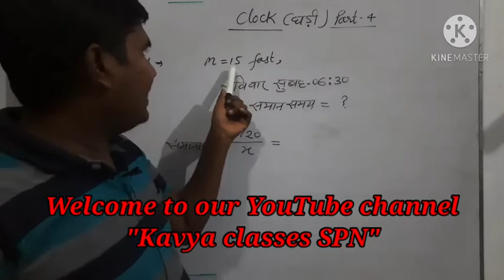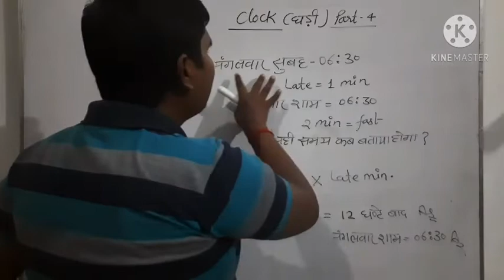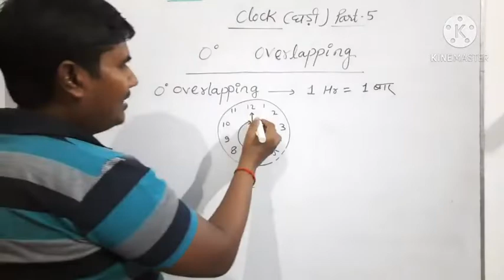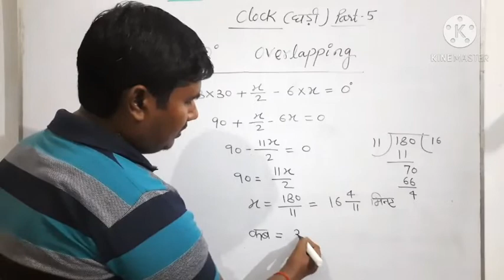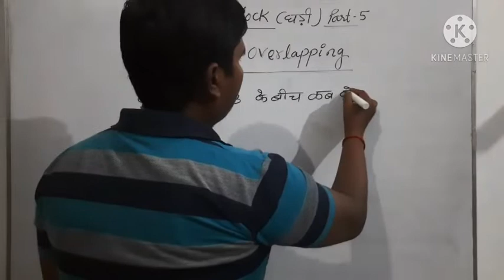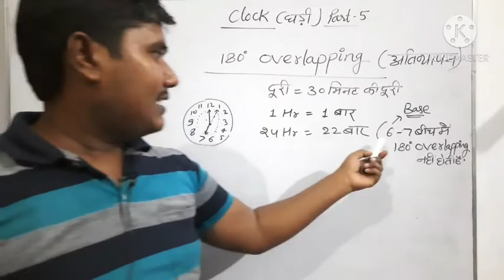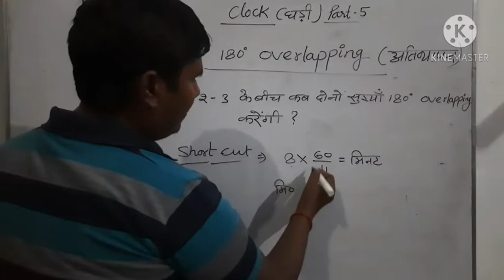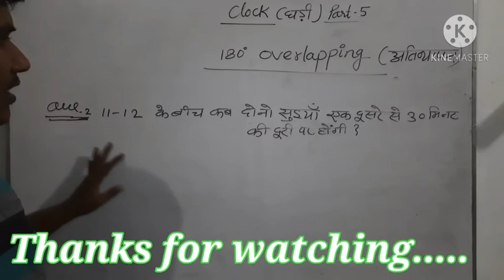Clock(घड़ी) for PET 2022 Part-5||0°&180° Overlapping||घड़ी की सुइयों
Reasoning for RAILWAY NTPC||GROUP D||SSC||UOSSSC||UPPSC||TEACHING EXAMS||
For Proper notification & notes